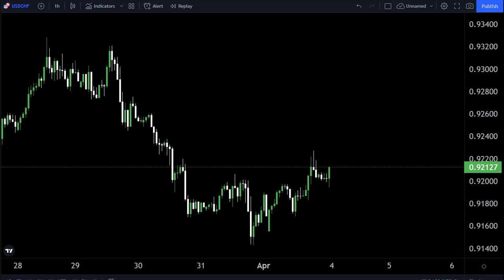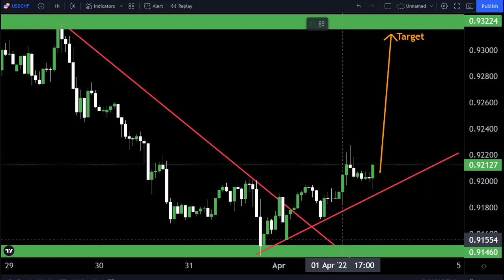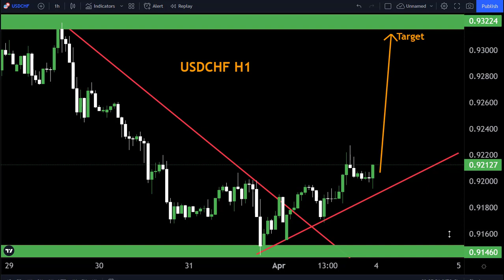USDCHF H1 FORECAST 3April2022-My Strategy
Hello Traders
In This Video USDCHF  Weekly Forex Forecast   By World of Forex

🟢This Video includes_  USDCHF weekly market update)